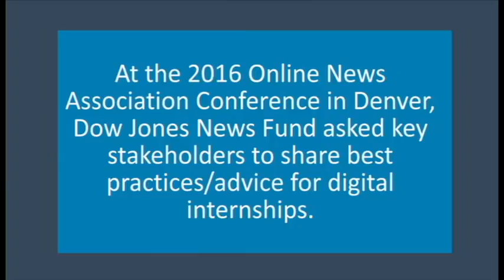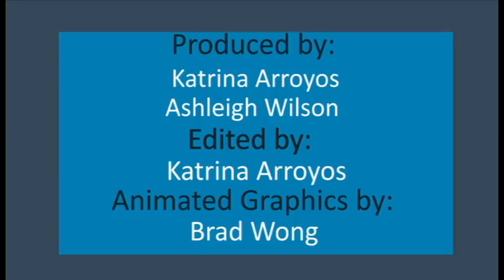How to succeed as a digital media intern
Journalism students at ONA16 share their tips for successful internships.